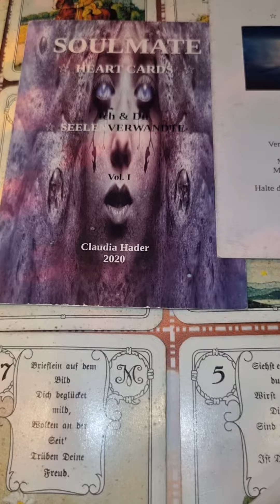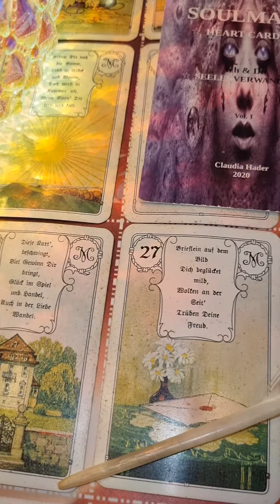ER SAGT: MEIN HERZ 💗 SCHLÄGT NUR FÜR DICH! Bitte lass es zu! Folge deiner Intuition 🌟 ich liebe dich